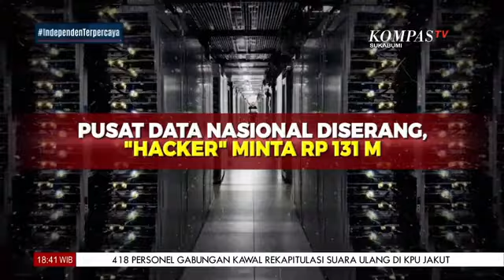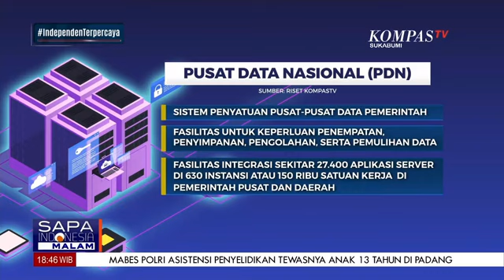Pusat data Nasional Diserang, “Hacker” Minta Rp 131 M. Ketahanan Siber Lemah?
KOMPAS.TV-Pusat data Nasional Diserang, “Hacker” Minta Rp 131 M. Ketahanan Siber Lemah?